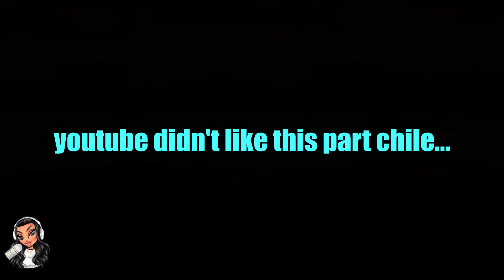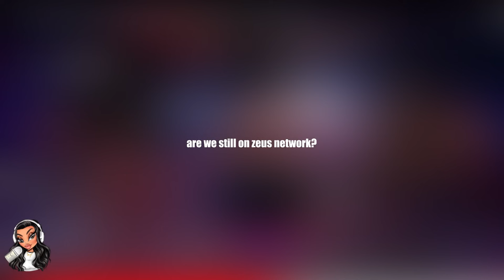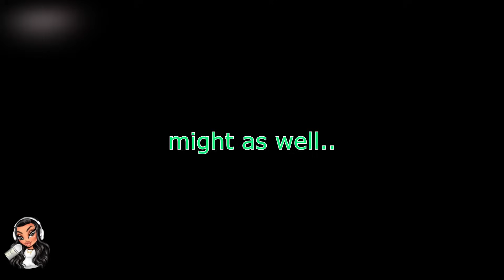"SECRET" BADDIES TRAILER | BRAWLING IN JAMAICA | BAD VS WILD | New NowThatsTv | Trailer Reactions